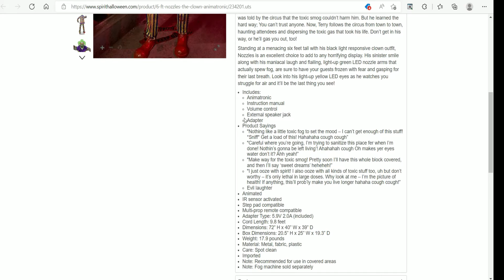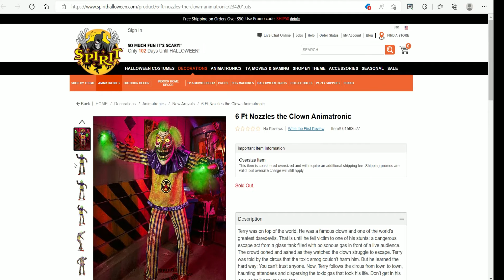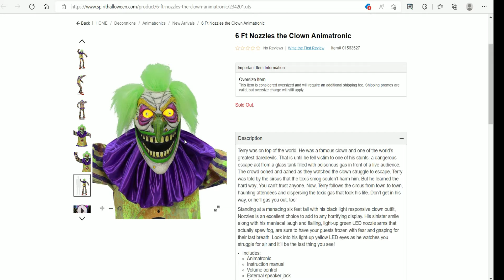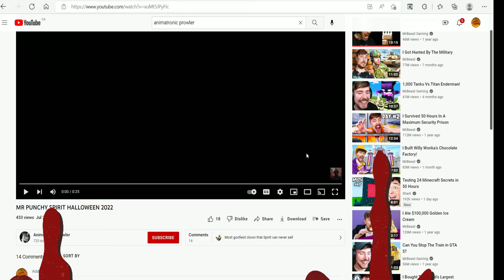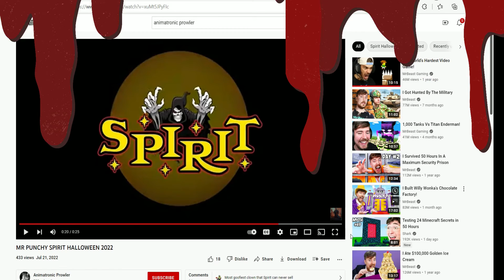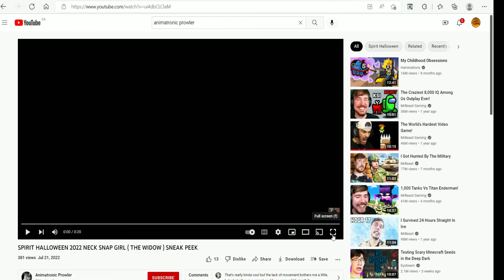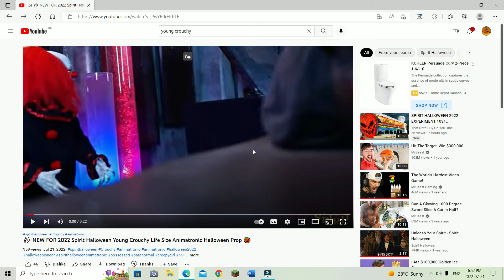SPIRIT OF HALLOWEEN 2022 NEW ANIMATRONICS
Hi Haunters!! Okay spirit has just released some amazing more animatronic videos for their 2022 line up!! In this video we will look at Betty Sharp, Tombstone Terror, Mr Punchy,  Nozzels the clown, Deadly Creeper Spider, Reagan from the Exorist, Lil Skelly Bones, Young Crouchy, The Widow and the Strawman! Whoa that is sure a lot!!! I am so excited to see these set up in the store!!! Here is my opinion so far!